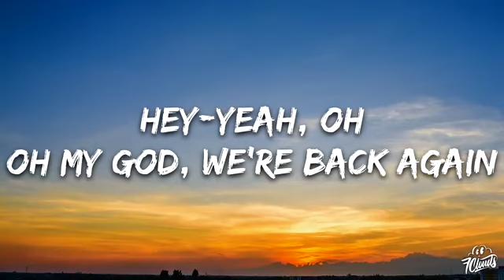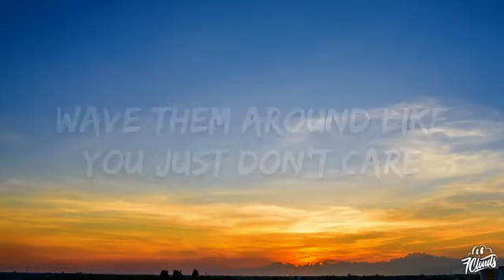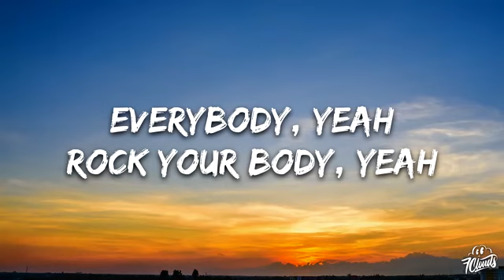EVRYBODY- BACKSTREET BOYS